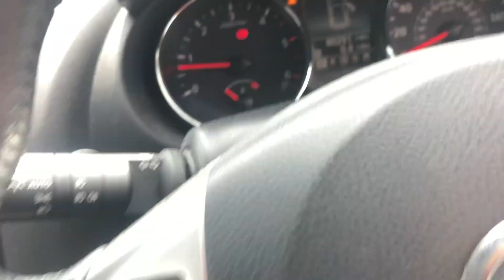NOTTINGHAM LOT 4 NISSAN QASHQAI BN13 VKR